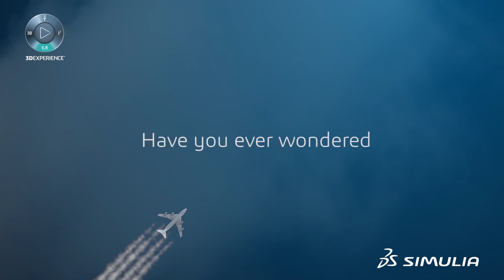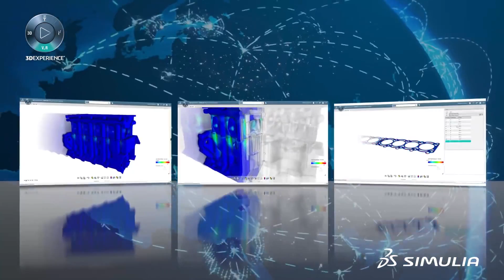SIMULIA - Conferencia de la comunidad de simulia 2015 | ABGAM - Grupo SEGULA Technologies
Ve el vídeo de apertura de la Conferencia de la comunidad de Simulia del 19 de Mayo de 2015 en Berlín, presentando la última tecnología de simulación para potenciar las innovaciones futuras.